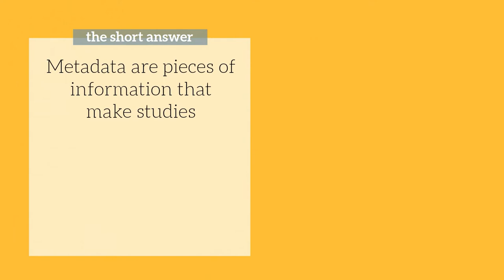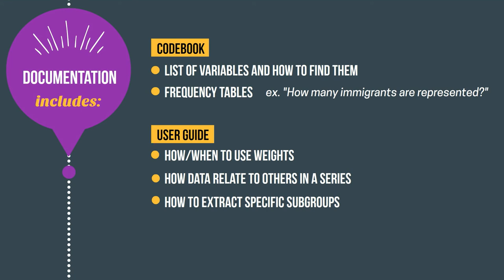ICPSR 101: What are Metadata (and why are they so important)?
ICPSR believes metadata are critical to effective data use. This video tells you some of the many reasons why metadata are important.

Transcript:

SLIDE 1
Survey data? Administrative data? Big data? Little data? Metadata???
What are Metadata?
*particularly pertaining to ICPSR's studies

SLIDE 2
The short answer: Metadata are pieces of information that make studies DISCOVERABLE & USABLE

SLIDE 3
The long answer: Data without metadata are virtually useless. Metadata help you make sense of the data.

SLIDE 4
Are the spaces and commas important?
What do these numbers mean?
Where did the numbers come from?
At ICPSR, metadata appear in two forms: INFORMATION ON THE STUDY HOMEPAGE & DOCUMENTATION ACCOMPANYING THE STUDY

SLIDE 5
STUDY HOMEPAGE  Who, what, when, where, and why
WHO...is represented in the data? Who did the study? Who funded it?
WHAT...is the study about? What variables are included? What was the sampling methodology?
WHEN...was the information collected?
WHERE...were the data collected?
WHY...and how was the study done?

SLIDE 6
DOCUMENTATION includes:
codebook
-list of variables and how to find them
-frequency tables (ex. "How many immigrants are represented?")

user guide
-how/when to use weights
-how data relate to others in a series
-how to extract specific subgroups

questionnaires

SLIDE 7
Effective Searching is possible because of study- & variable-level details (Metadata!) included with each study

SLIDE 8
Data without Metadata are like a Peanut Butter & Jelly Sandwich WITHOUT THE BREAD
(Difficult to use, messy, undefined)